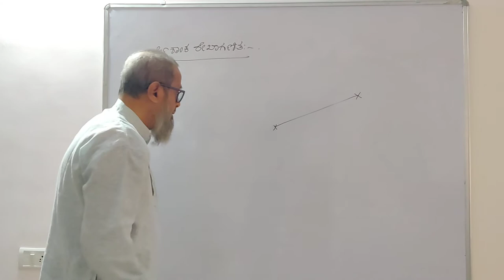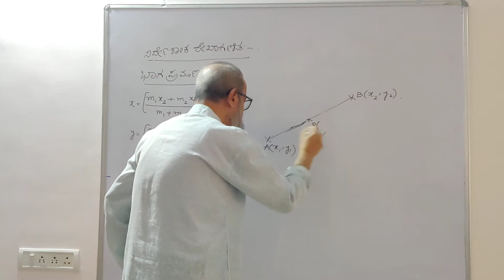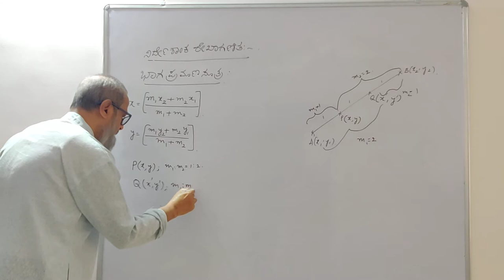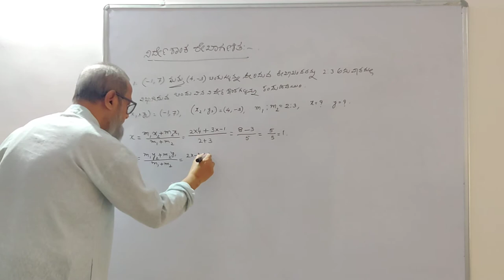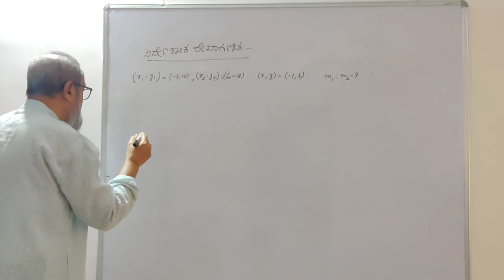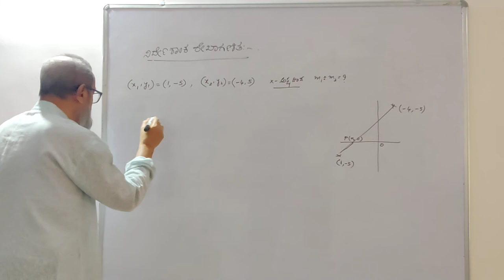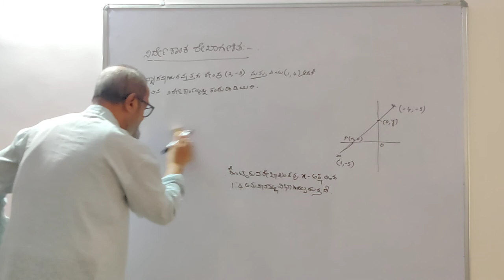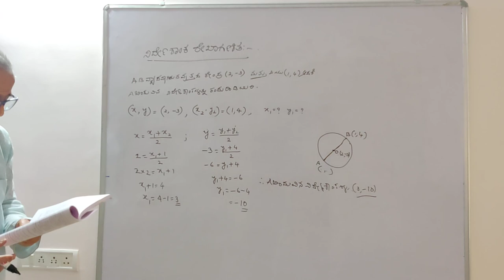ನಿರ್ದೇಶಾಂಕ ರೇಖಾಗಣಿತ ೧0ನೇ ತರಗತಿ | ಭಾಗ ೨